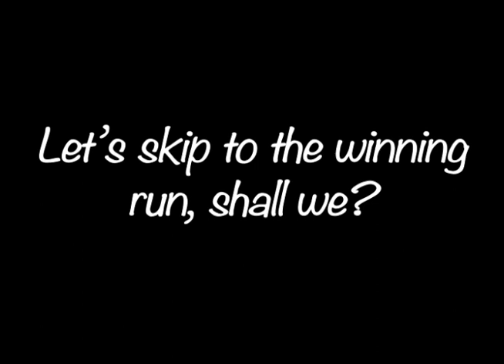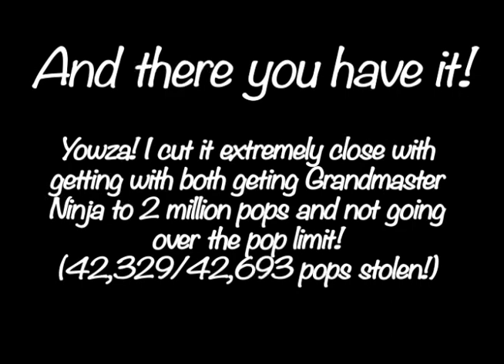BTD6: 2 Million Pops Challenge with Grandmaster Ninja on Spring Spring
The Two Million Pops Challenge with Grandmaster Ninja on Spring Spring.

Yikes, I cut it extremely close with this one in both getting Grandmaster Ninja to 2 million pops and not exceeding the stolen pop limit. In total, I had 42,329 out of 42,693 pops stolen!

Overall, this run was a lot harder than when I did this on Rake. I once again had to find that sweet spot for my Ninja and figure out how to save enough money to afford Grandmaster Ninja before Round 61. Once I got Grandmaster Ninja, I had to time my abilities carefully so that my Grandmaster Ninja could dish out as much damage as possible on rounds where many pops could potentially be stolen.